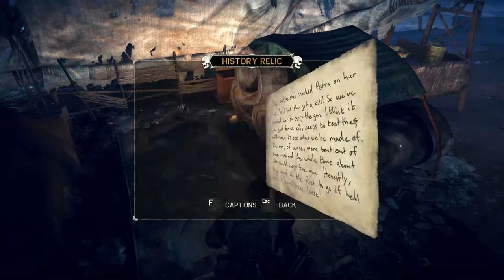MAD MAX / ≈100% / Part 32 - Torch Them All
Doing various missions. The Arkytekt fight bugs the first time I do it, killed the boss guy too fast, so his one henchman stays up in an inaccessible area, scripting oversight, but the usual remedy of resetting the area by leaving and coming back works 99.99% of the time, it's also why I titled this series approximately 100%, because somethings can and have bugged out in the past making 100% impossible, I haven't tried this game with the latest patch as I am doing now in current year, maybe it's completely 100% bug-free now, but with a game of this magnitude, I doubt it.